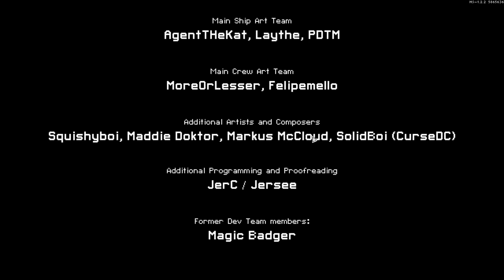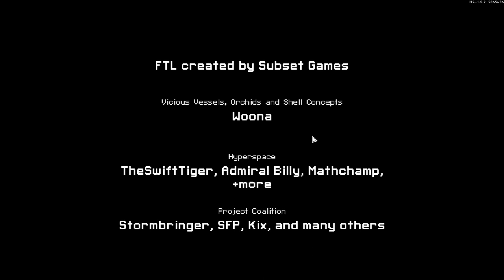True ending! || FTL:MV || KIK PLOO SPEJOO Cruiser #8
Even after defeating all those obelisk cruisers, drones and dreadnoughts we still have a lot of work to do, there is still a multiverse to save!